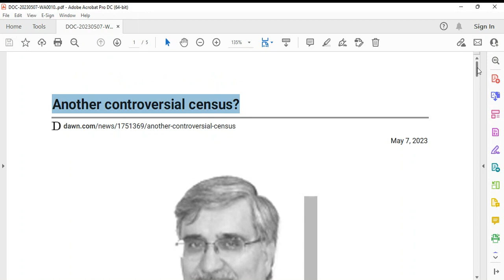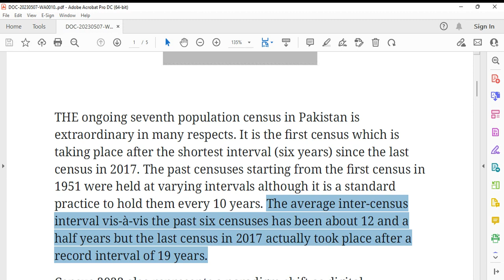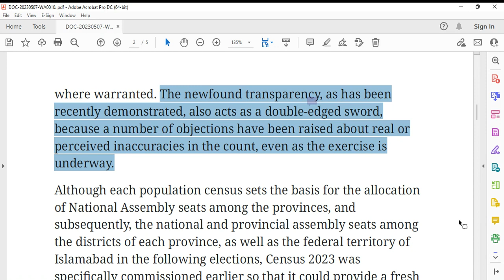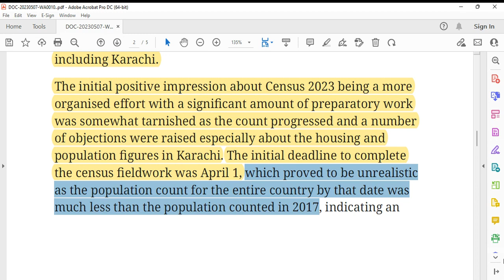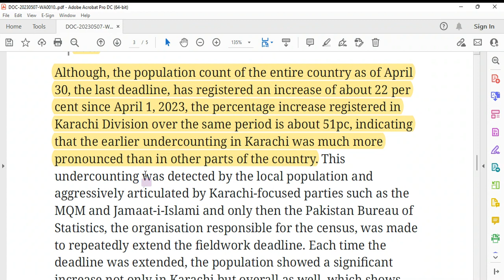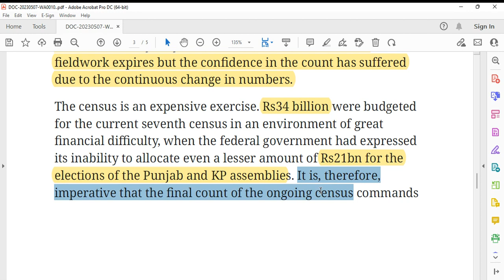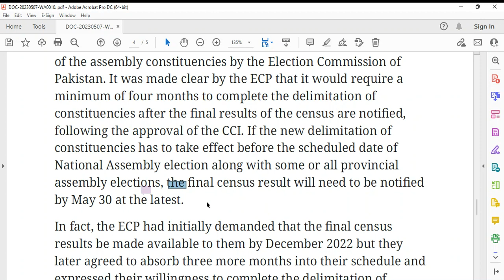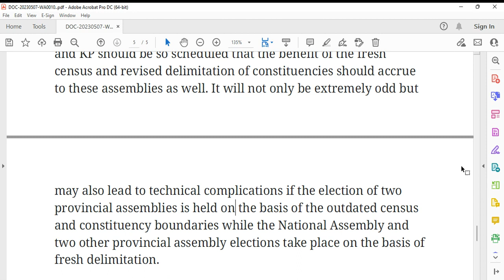Another controversial census, Dawn opinion video by Ahmed Bilal Mehboob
Download pdf